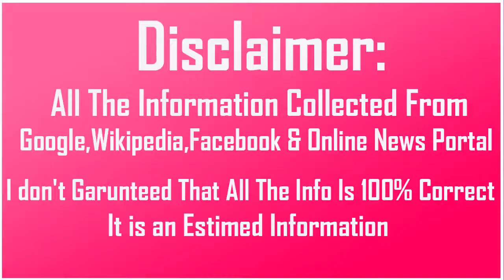SWWE WWE Sami Zayn Biography Income Cars Houses Net Worth and Life Style | Sorel Toril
WWE Sami Zayn Biography Income Cars Houses Net Worth and Life Style

Biography-

Real Name:Rami Sebei

Nick Name:Sami Zayn/The Heart and Soul of NXT

Profession:Professional Wrestler/Actor

Height:6 Feet 1 Inches

Weight:96 KG

Eye Color:Green

Hair Color:Brown

Personal Life-

Age as in 2017:32 Years

Birth Place:Laval,Quebec,Canada

Residence:Orlando,Florida,United States

Nationality:Canadian

Favourite Wrestler:The Undertaker

Favourite Actress:Anna Paquin

Favourite Movie:Mon oncle Antoine

Wrestling Career-

Professional Wrestling Debut 2009

WWE Main Roster Debut 2015

Former NXT Champion

2 Time PWG World Champion

5 Time World Tag Team Champion

Car Collection-

House-

Salary:$65,145

Net Worth:$845,000